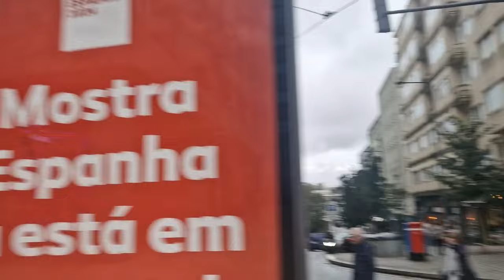Walking In Porto Is A GAME CHANGER For Your Travel Experience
Join me on my first day in Porto, Portugal, as I stroll through the vibrant streets of this historic city! From the charming alleys and colorful buildings to the delicious food and stunning river views, Porto has so much to offer. Watch as I take in the sights, sounds, and energy of this incredible place.